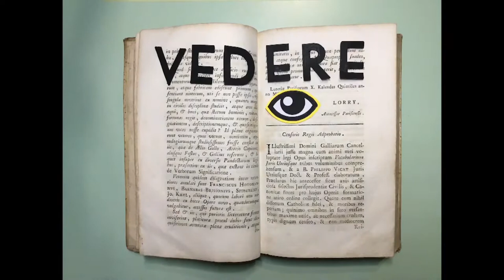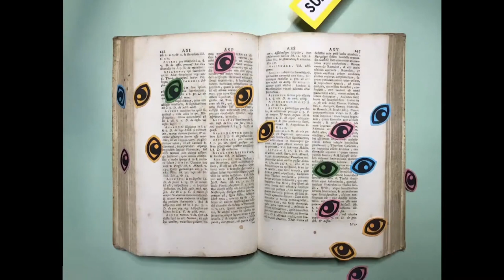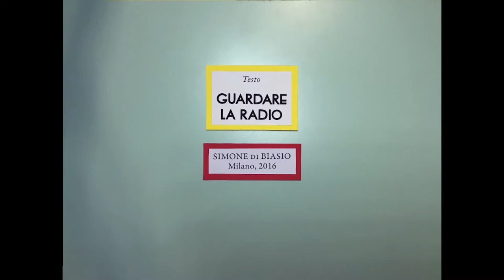Booktrailer / Guardare la radio - Mimesis Edizioni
Booktrailer realizzato per il corso di D. Riccò e G. Balzerano di Laboratorio di artefatti e sistemi complessi presso il Politecnico di Milano.
Realizzato da Caterina Orlando e Daniel Salvi